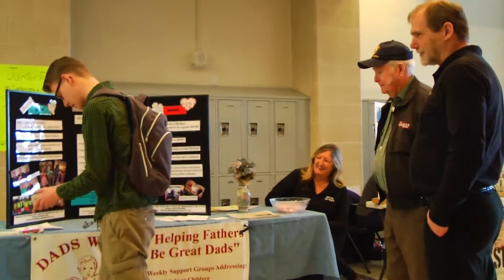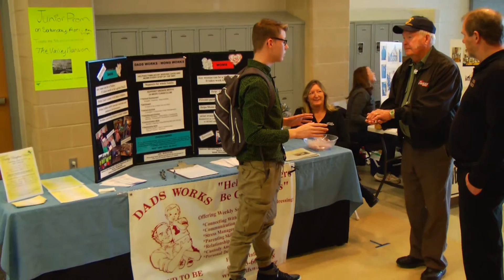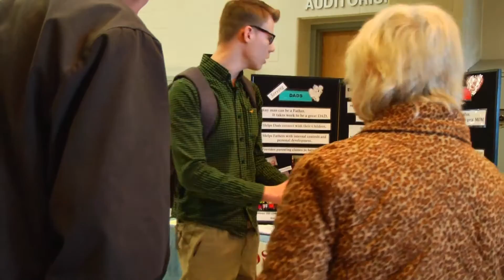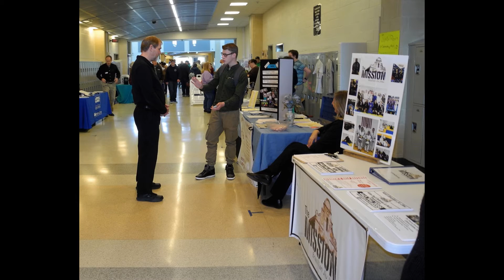The AMAZING MAGIC of Timothy Carver!!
Our son, Timothy, has been practicing magic for a few years. He's REALLY good.